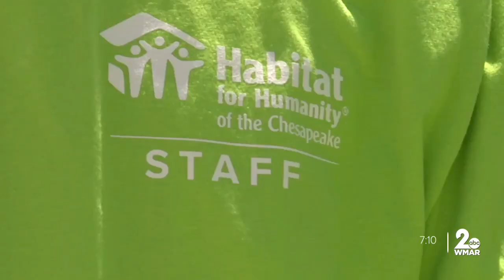800 families, 800 homes, Habitat for Humanity celebrates huge milestone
Habitat for Humanity of the Chesapeake is celebrating a milestone.  Eight hundred homes.  Some new. Some newly renovated. All going to deserving families. Including families of one, like Thom Mozdenski.